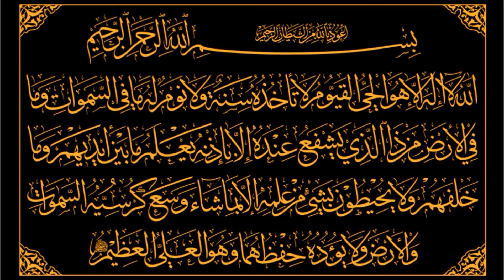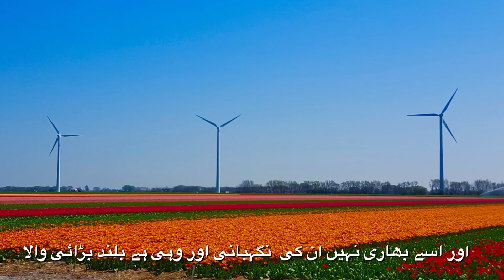Beautiful Recitation of Ayatul Kursi with Arabic Text and Urdu Translation Audio | اية الكرسي [HD]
Heartfelt recitation of quran - HD Arabic text video of Ayat al Kursi (Ayat ul kursi / اية الكرسي /ayatul kursi) with urdu Translation audio. Soulfull Recitation of  Ayat al Kursi (Ayat ul kursi / ayatul kursi) arabic and urdu audio. Listen, leran and memorize this powerful ayat.
Recited by Qari Amir Umer Saeedi

JazakAllah